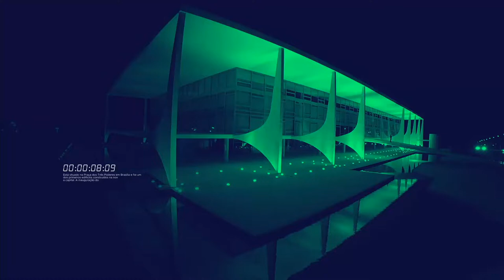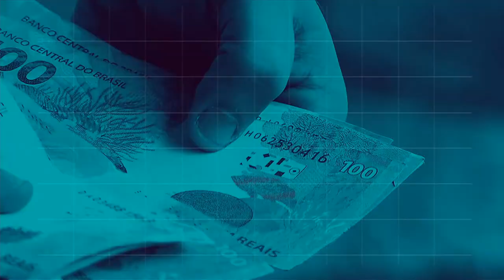BOLETIM REPÓRTER 12h - 13 de setembro de 2018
REPÓRTER NBR 12h - 13.09.18: em mais uma etapa de interiorização, cerca de 200 venezuelanos foram transferidos para a cidade de Canoas, no Rio Grande do Sul. Veja também: Campanha Nacional de Vacinação contra poliomielite termina sexta feira (14).